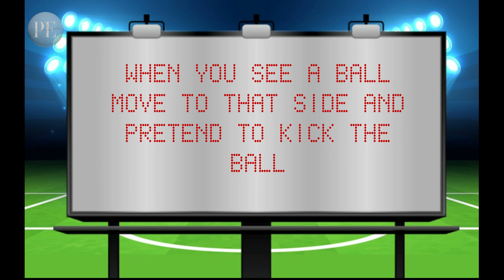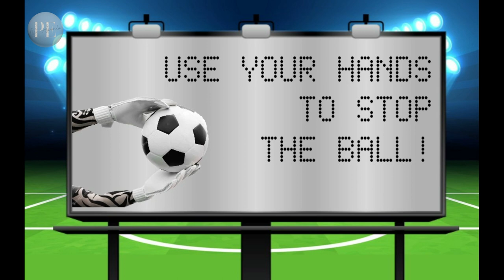Let's Play Soccer!!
Practice your soccer skills virtuallly while playing this Physical Education activity!!